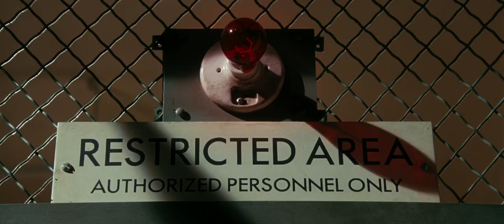Shutter Island (2010) third trailer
Written by Laeta Kalogridis based on the novel by Dennis Lehane
Starring Leonardo DiCaprio, Mark Ruffalo, Ben Kingsley, Max Von Sydow, Michelle Williams, Emily Mortimer, Patricia Clarkson, Jackie Earle Haley, Ted Levine, John Carroll Lynch, Elias Koteas,...

The year is 1954, at the height of the Cold War, when U.S. Marshal Teddy Daniels and his new partner Chuck Aule are summoned to Shutter Island to investigate the implausible disappearance of a brilliant multiple murderess from a locked room within the impenetrable Ashecliffe Hospital. Surrounded by probing psychiatrists
and dangerously psychopathic patients on the remote, windswept isle, they arrive into an eerie, volatile atmosphere that suggests nothing is quite what it seems.
With a hurricane bearing down on them, the investigation moves rapidly. Yet, as the storm escalates, the suspicions and mysteries multiply each more thrilling and terrifying than the next. There are hints and rumors of dark conspiracies, sordid medical experiments, repressive mind control, secret wards, perhaps even a hint of the supernatural, but elusive proof. Moving in the shadows of a hospital haunted by the terrible deeds of its slippery inhabitants and the unknown agendas of its equally ingenious doctors, Teddy begins to sense that the
deeper he pursues the investigation the more he will be forced to confront some of his most profound and devastating fears. And he realizes that he may never leave
the island alive...